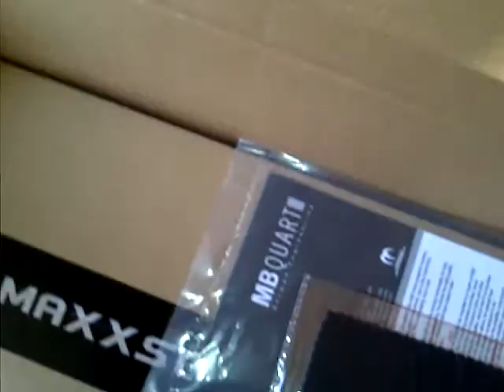MB Quart 125.4